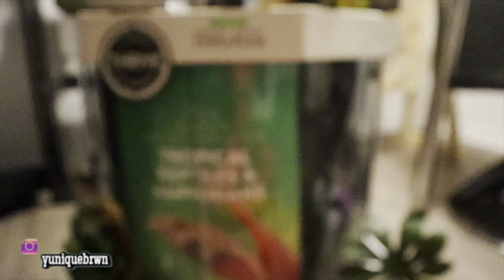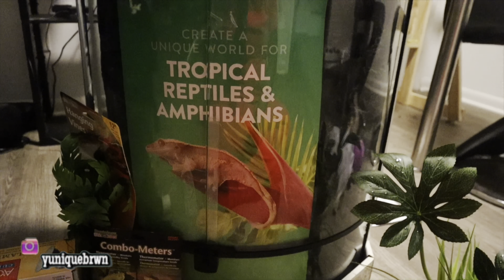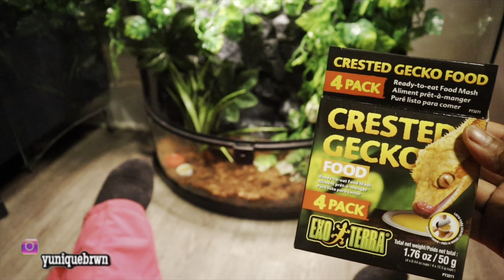SETTING UP MY CRESTED GECKO ENCLOSURE